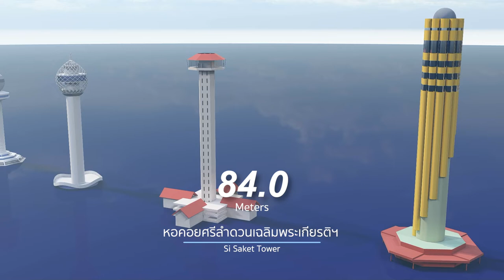หอคอยที่สูงที่สุดในประเทศไทย | Highest Tower in Thailand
ชวนท่องเที่ยวไทย
10. Nakhon Sawan Observation Tower
9. Ho Kaeo Mukdahan
8. Suranapa Tower
6. Roi Et Tower
5. SKYDECK Terminal 21 Korat
4. Banharn-Jamsai Tower
3. Aeronautical Radio of Thailand Company Limited (Suvarnabhumi Airport)
2. Samut Prakan City Observatory
Samut Prakan City Observatory
1. Pattaya Park Tower

This video compares the size of the observation towers in Thailand based on the meters' height.
DATA THAILAND